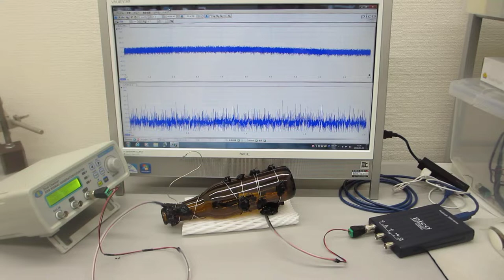超音波素子表面の表面弾性波利用技術（超音波プローブの特性テスト）